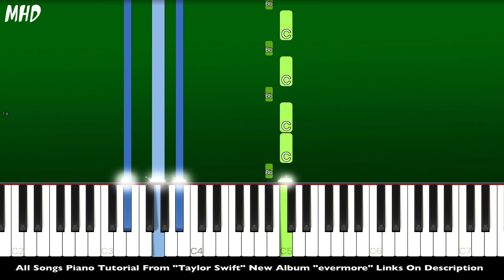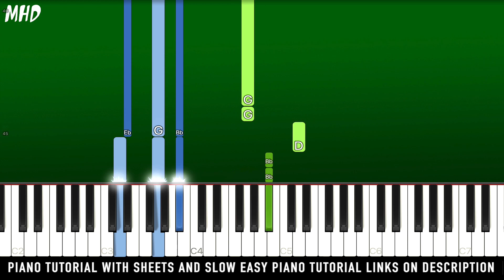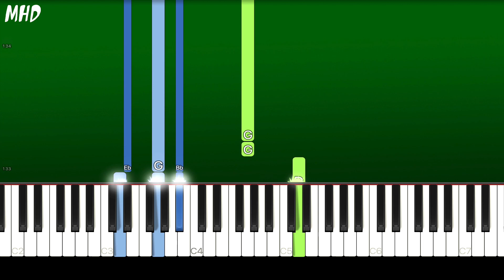Taylor Swift - right where you left me (Piano Tutorial Easy)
► Learn How To Play "Taylor Swift - right where you left me" (Piano Tutorial | Piano Cover)

► All Songs Piano Tutorial From "Taylor Swift" "evermore" Click Here"

🔎 SOCIAL 🔎